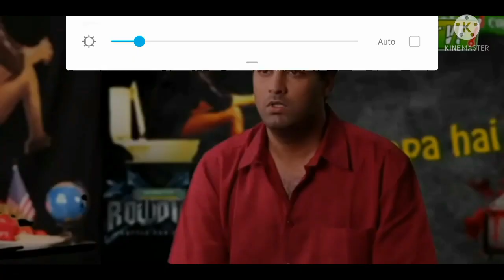Trolling 🤣 Offline Player 🤫 In BGMI || BGMI 😂 Funny WTF 🤯 Moments #8 || Black 🖤 Banna 😵 Gaming 😎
💯 *100% Work* 💯

Sports 😢😢 Me👇👇👇👇👇
My paytm 🤑💰 no. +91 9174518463

Pubg M Hindi
PUBG
Pubg Mobile Funny Gameplay
Pubg Funniest Gameplays
Pubg Gameplay Funny
Funny Gameplay Pubg
Raja In Pubg
R2h In Pubg
PUBG FUNNY GAMEPLAY BY BLACK BANNA GAMING
Funny memes using in pubg Gameplay
Pubg funny video like a bawli gang
Funny monteg
Pubg Funny Gameplay Video Like A Electro Ice Zard
R2h zombies in pubg
Bgmi best funny wtf moments video
Bgmi
Bgmi funny Gameplay
Best funny bgmi video
Bajrang dal in bgmi
Aao raja in bgmi funny video
Jonny since in bgmi funny video
Miya khalifa in bgmi funny videos
Troling ofline player in bgmi
Bgmi funny wtf moments #8